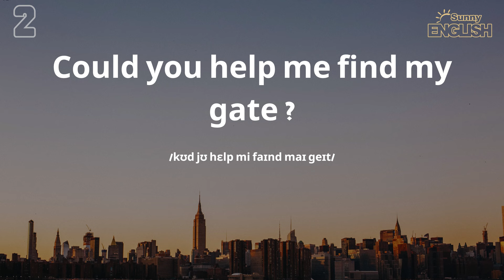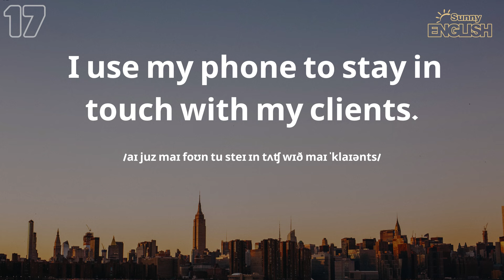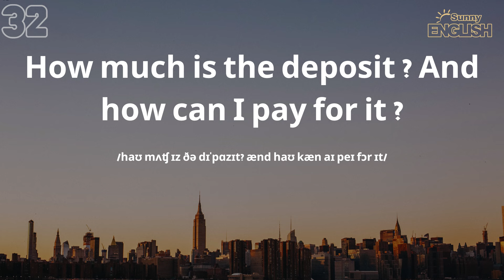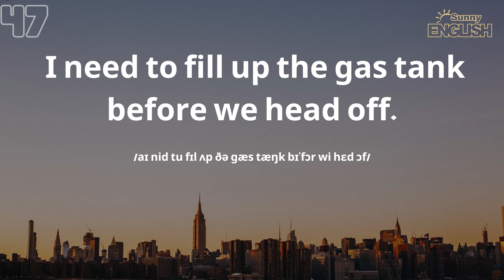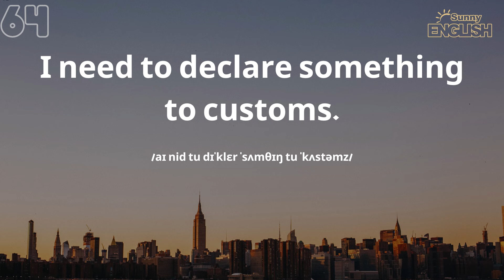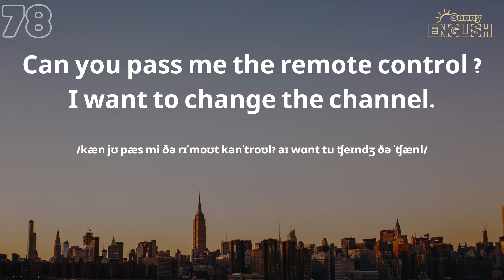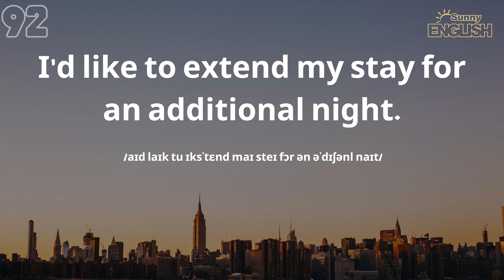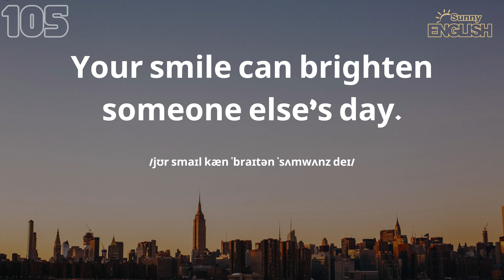Daily English Listening Practice for an Hour｜Spoken English Practice to Improve Your Pronunciation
This is a course designed for people who don't have time to watch videos all the time to learn English listening and speaking.

If you want to learn while driving or doing housework, you can simply listen with your ears and improve your speaking and listening skills through immersive listening practice, and sound like a local.

Here are some key features of the course:

All audio materials are recorded by native American English speakers.
The course is designed to be used in a variety of settings, including while driving, doing housework, or exercising.
The course is divided into short units, so you can learn at your own pace.
The course includes a variety of activities to help you improve your listening and speaking skills.
If you are looking for a way to improve your English listening and speaking skills, this course is a great option.

Here are some additional tips for learning English listening and speaking skills:

Listen to English as much as possible. You can listen to English music, watch English movies or TV shows, or listen to English podcasts.
Speak English as much as possible. You can practice speaking English with a friend or family member, or you can join an English conversation group.
Don't be afraid to make mistakes. Everyone makes mistakes when they are learning a new language. The important thing is to keep practicing and learning from your mistakes.
With hard work and dedication, you can improve your English listening and speaking skills and sound like a local!